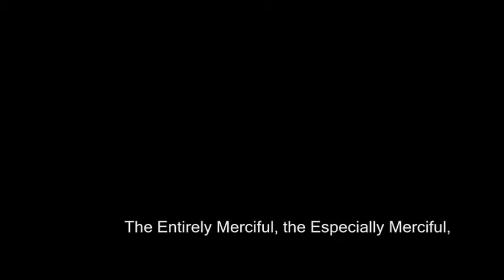Rising after the Fallen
I always refute and never thankful with what i have,
I ever had three times broken bones,several times wound,sprains and bruises,
recently serious muscle tears and Measles Virus,not mention how i get beef which caused the very very deep wound in my heart.

But Allah almighty help me, bless me with the great health and make me heal quiet fast,internally and externally and then he answered my dua and punish my enemy with darkness,ignorance,greed and materialism.

Allah almighty even increase my strenght ability.
My skill still stand strong beyong most of people.

And today in the blessing Jumaah morning,
first time I can run and swing my sword again after leave it for a while.
Happy Blessing Jumaah !

Hadith - Muslim & Bukhari

Abu Sa'id al-Khudri r.a. reported that the Prophet  said: Whenever a Muslim is afflicted with a hardship, sickness, sadness, worry, harm, or depression --even a thorn's prick, Allah expiates his sins because of it.

Recorded by Bukhari in al-Adab ul-Mufrad (no. 493), verified authentic by al-Albani

"Expect good, because Allah (s.w.t.) makes a believer's sickness an expiation (for his sins) and a period of repose.  As for a disbeliever falling sick, he is like a camel whose owner ties it and then lets it loose --it does not understand why it was tied, nor why it was freed."

When the Prophet  was asked which people suffered the greatest affliction, he replied, "The prophets, then those who come next to them, then those who come next to them. A man is afflicted in keeping his religion. If he is firm in his religion his trial is severe, but if there is weakness in his religion it is made light for him, and it continues like that till he walks on the earth having no sin."

[Tirmidhi, Ibn Majah and Darimi transmitted it, and Tirmidhi said this is a hasan sahih tradition.]

Narrated Abu Huraira: Allah's Apostle said, "The example of a believer is that of a fresh tender plant; from whatever direction the wind comes, it bends it, but when the wind becomes quiet, it becomes straight again. Similarly, a believer is afflicted with calamities (but he remains patient till Allah removes his difficulties.) And an impious wicked person is like a pine tree which keeps hard and straight till Allah cuts (breaks) it down when He wishes."